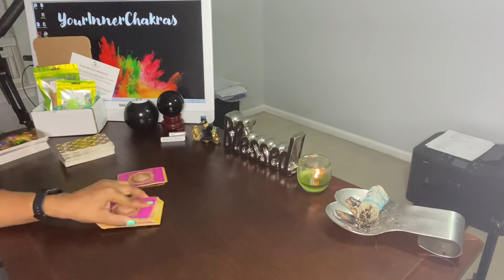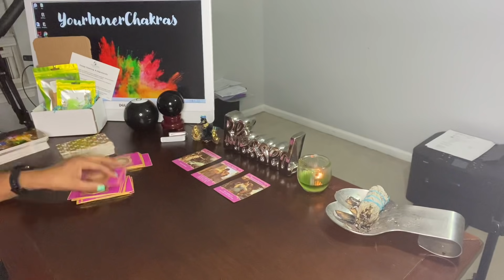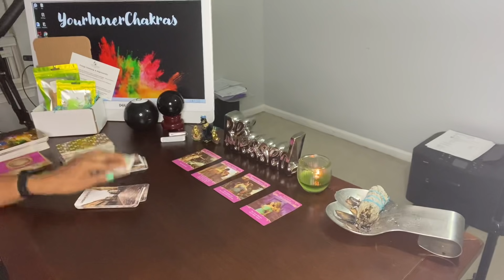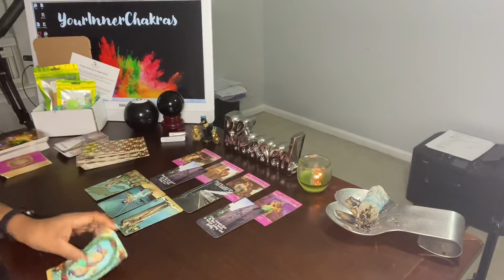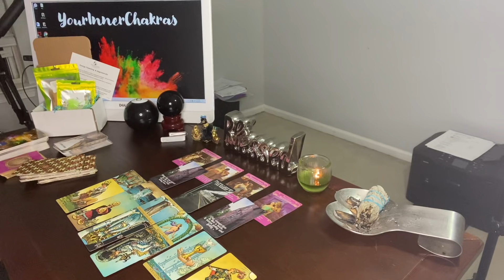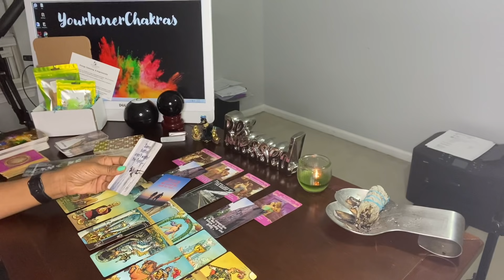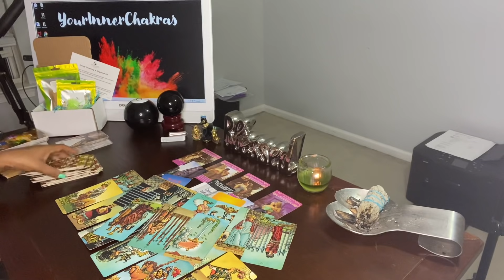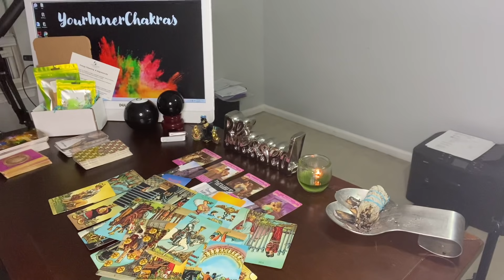CLEARLY DECIDE WHAT YOU WANT NOW; BECAUSE YOUR EX IS RETURNING.. & SERIOUS THIS TIME 🧐😊